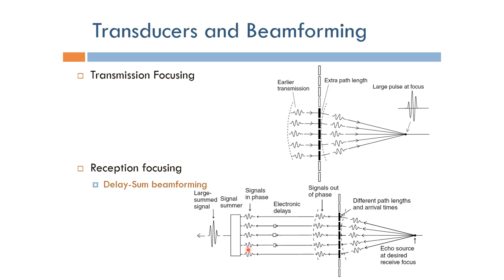Short Topics in Ultrasound Imaging: Transmission and Reception Beamforming (Arabic Narration)